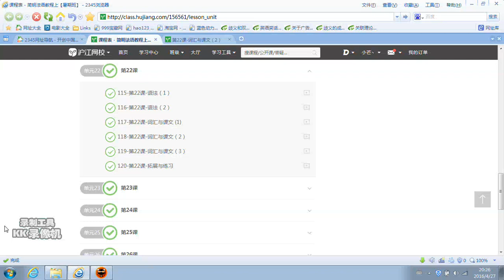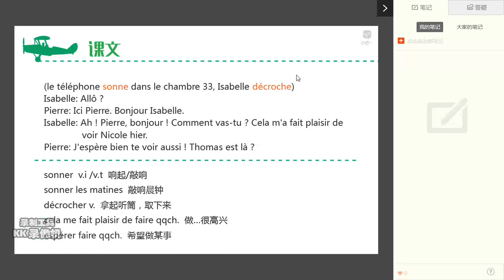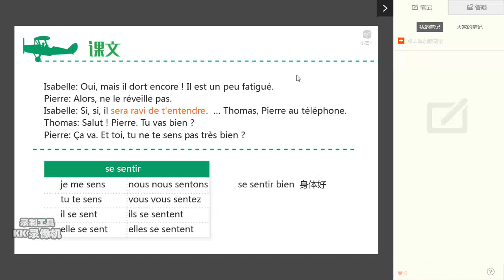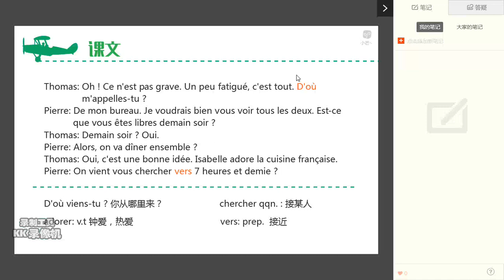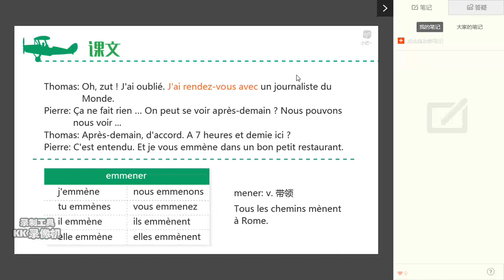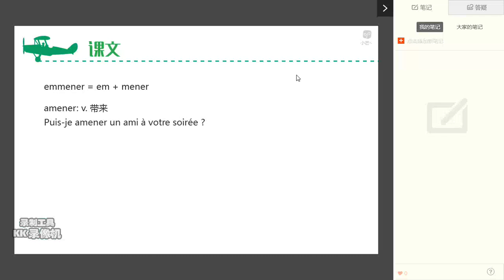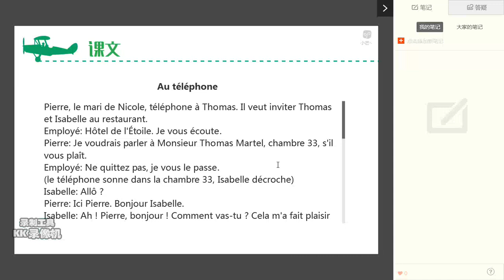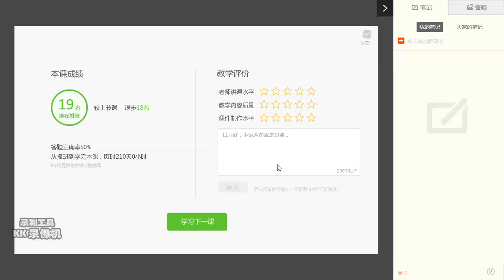22单元4